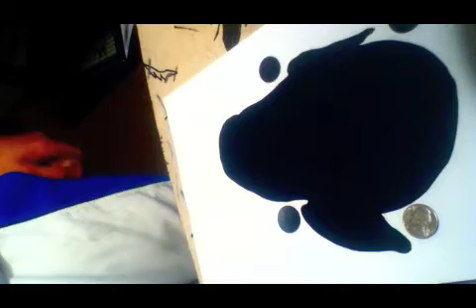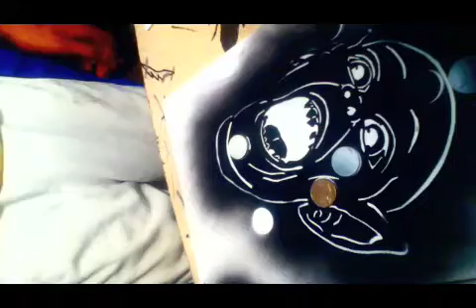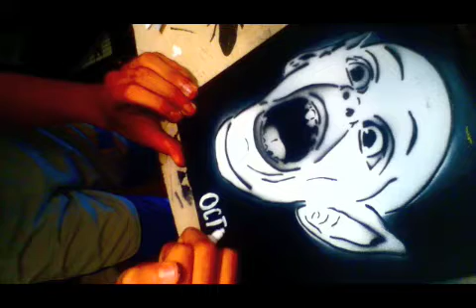octoabe Batboy Stencil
song: At the River - Groove Armada